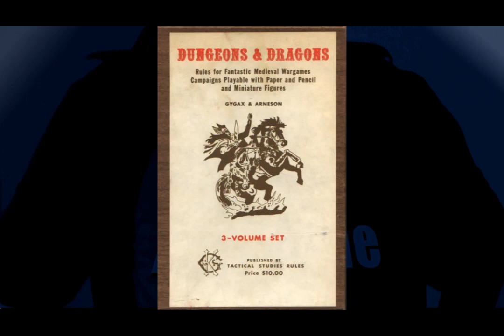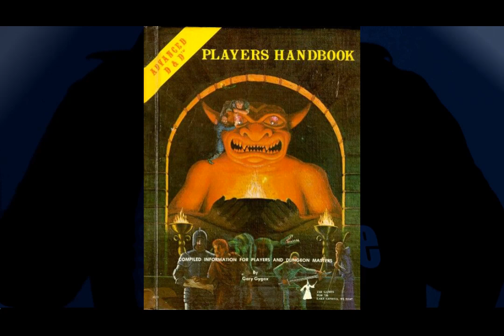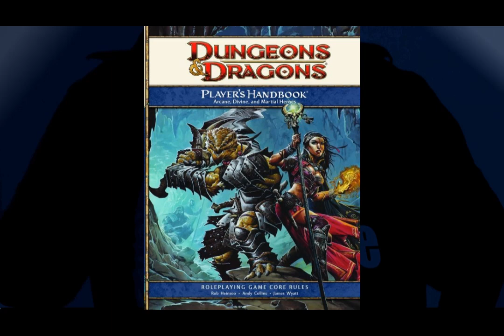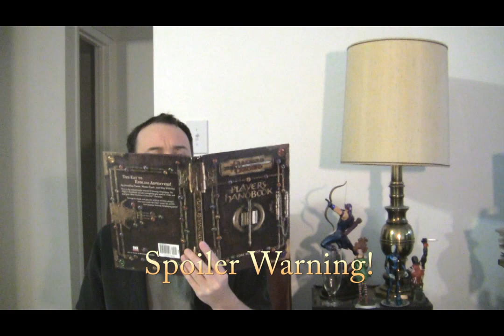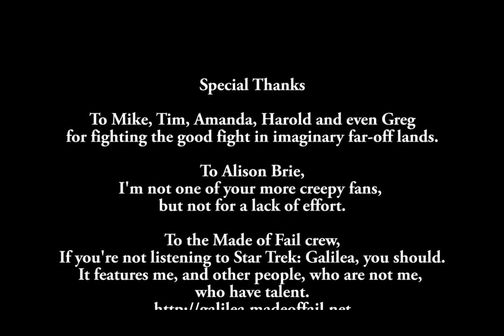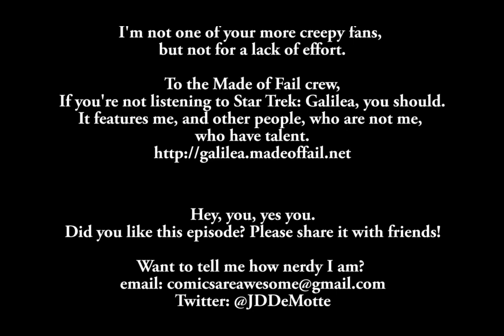Comics Are Awesome - Dungeons & Dragons (IDW)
JD takes a look at the some nerdier skeletons in his closet as well as IDW's D&D comic by Leverage writer, John Rogers.